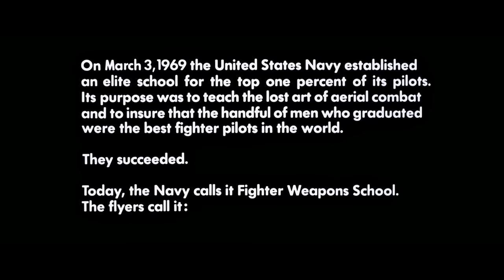TOP GUN Opening Theme Full Version (off vocal)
This is a complete cut, removing the background sound and leaving only the music

If the film brings more positive meaning to the world
Immediately dedicate it to all sentient beings in the Dharma Realm to benefit from it together